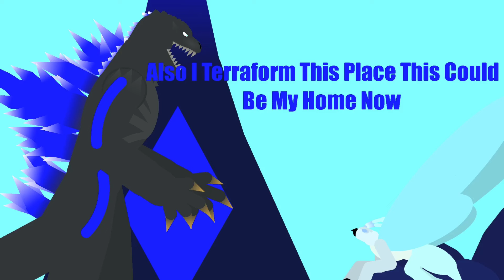Godzilla Spiral Dusk Episode 16: Aftermath (HypErChÆrgED)